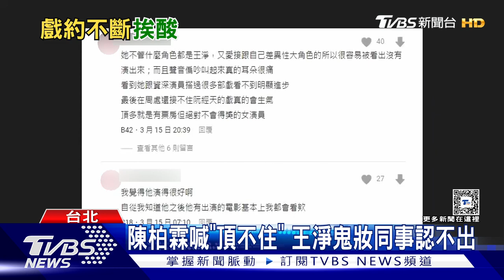看膩王淨? 合作陳柏霖宣傳「鬼才之道」扮女鬼全場嚇壞｜TVBS新聞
國片《鬼才之道》由陳柏霖、張榕容、王淨等人主演，為了造勢宣傳，演員們還原片中的造型，王淨的鬼裝甚至讓同事都認不出來！不過網友抱怨，看她看到膩，嫌她出境率太高，她高EQ回應「這不是自己能控制的」。